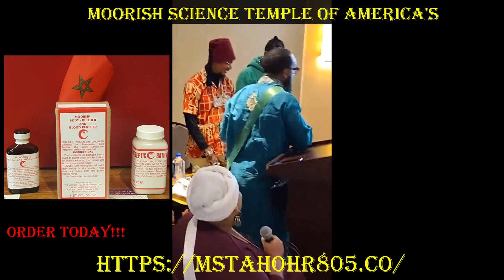Red Pill & Blue Pill receive their Nationality Cards: 93rd Annual M.S.T. of A. Convention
Welcome home Moslems!!!
MoorUTV is a family business founded to "Change the Narrative" about the Moors in America.

Our mission is to curate and create content that is a true reflection of the Moorish experience versus what we may sometimes see in mainstream media.